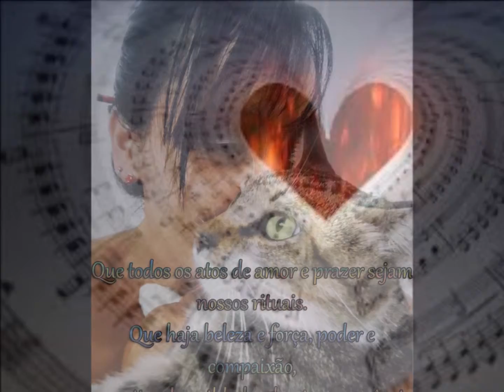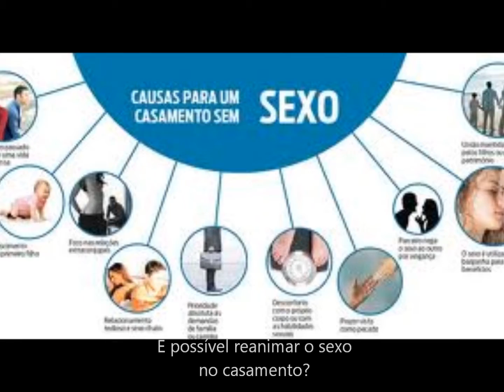Revista Lobas - 16ª Edição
Revista de Variedades, com ensaio sensual de mulheres  acima de 35 anos. A Revista da mulher inteligente e Sensual;